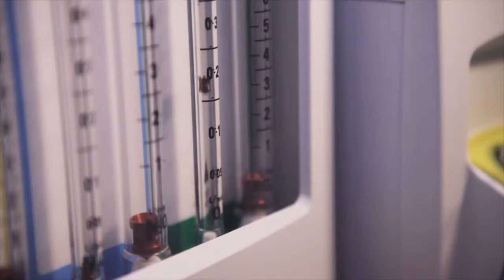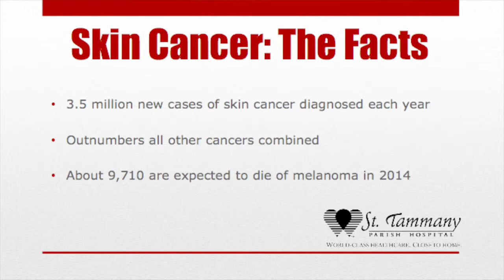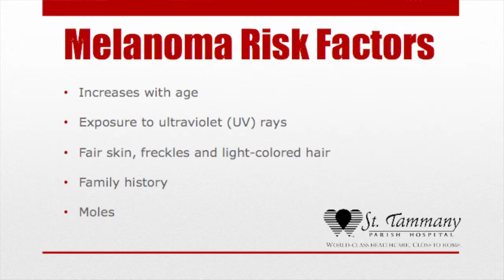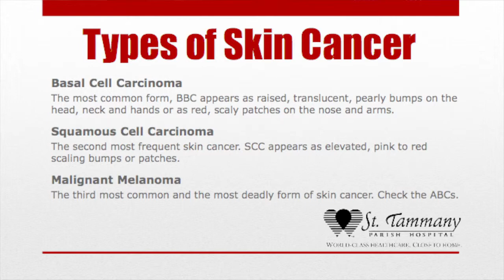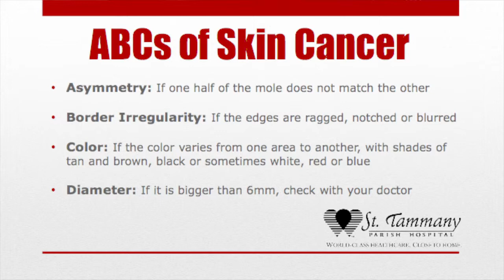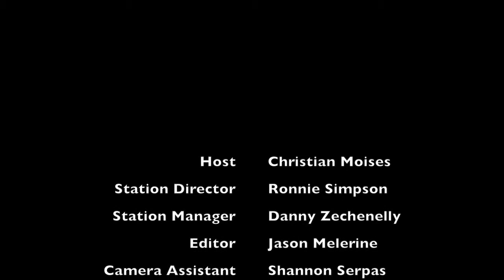Healthy Living - Skin Cancer Awareness